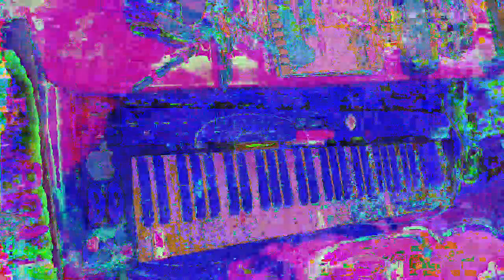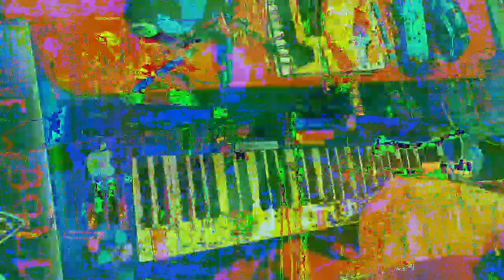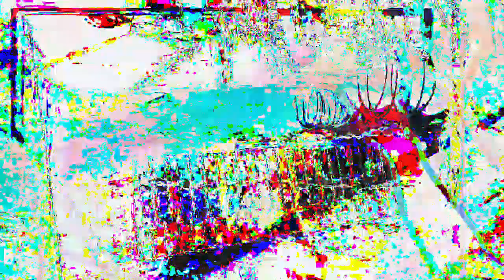[EPILEPSY WARNING] Movie 23 01 15 07h22m35s